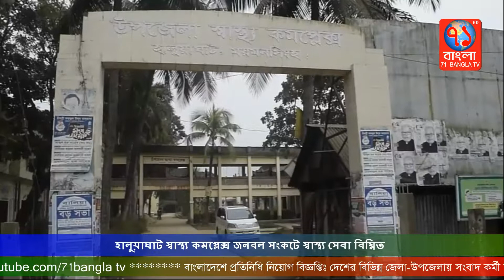হালুয়াঘাট স্বাস্থ্য কমপ্লেক্স জনবল সংকটে স্বাস্থ্য সেবা বিঘ্নিত|Haluaghat|71Bangla TV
হালুয়াঘাট স্বাস্থ্য কমপ্লেক্স জনবল সংকটে স্বাস্থ্য সেবা বিঘ্নিত,৩ জন ডাক্তার দিয়ে দুক দুক করে চলচ্ছে ৩ লক্ষ লোকের স্বাস্থ্য সেবা ফলে দূর্ভোগ পোহাতে হচ্ছে রোগীদের। নামেই শুধু ৫০ শয্যা হাসপাতাল।  সরেজমিনে দেখা যায়, উপজেলা স্বাস্থ্য কমপ্লেক্সের অপারেশন থিয়েটার,এক্সরে, ইসিজি মেশিনসহ বিভিন্ন গুরুত্বপূর্ণ যন্ত্রপাতি বিদ্যমান থাকার পরও জনবল সংকটের কারণে স্বাস্থ্য কমপ্লেক্স এসব যন্ত্রের ব্যবহার চোখে পড়ছে না। সাধারণ জ্বর, সর্দি কাশি ব্যতীত জটিল কঠিন রোগের চিকিৎসা সেবা থেকে বিঘিন্ত হচ্ছে উপজেলার প্রত্যন্ত অঞ্চলের অপামর জনসাধারণ। দীর্ঘদিন যাবত একাধিক বিশেষজ্ঞ ডাক্তারের পদ রয়েছে শুন্য। গত ২০১০ সনের ৯ জুলাই স্বাস্থ্য প্রকৌশল অধিদপ্তর ও স্বাস্থ্য পরিবার পরিকল্পনা মন্ত্রণালয়ের উদ্যোগে ৩১ শয্যা থেকে ৫০ শয্যায় উন্নীতকরণ নব-নির্মিত ভবনের উদ্বোধন করেন গণপ্রজাতন্ত্রী বাংলাদেশ সরকারের তৎকালীন প্রয়াত স্বাস্থ্য ও পরিবার পরিকল্পনাকল্যাণ মন্ত্রণালয়ের প্রতিমন্ত্রী প্রয়াত ক্যপ্টেন (অবঃ) ডাঃ মুজিবুর রহমান ফকির ও প্রয়াত সমাজকল্যাণ প্রতিমন্ত্রী এডভোকেট প্রমোদ মানকিন এম.পি।

এ বিষয়ে স্বাস্থ্য ও পরিবার পরিকল্পনা কর্মকর্তা ডাঃ এম.এ. কাদের- ৭১ বাংলা টিভিকে বলেন, ডাক্তারদের শুন্যতায় রোগীদের স্বাস্থ্যসেবা ব্যাহত হচ্ছে। অনেকের বিরুদ্ধে বিভাগীয় ব্যবস্থা গ্রহনের জন্য উর্ধ্বতন কতৃপক্ষকে অবহিত করেছেন।